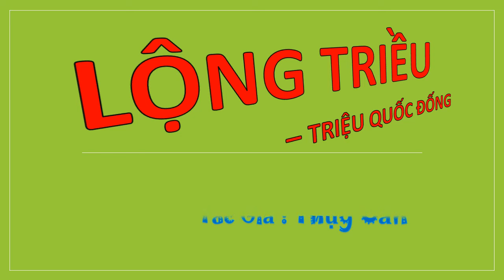Tập 41 - LỘNG TRIỀU - TRIỆU QUỐC ĐỐNG, Úp theo yêu cầu, Tác giả : Thụy Căn, Truyện audio.